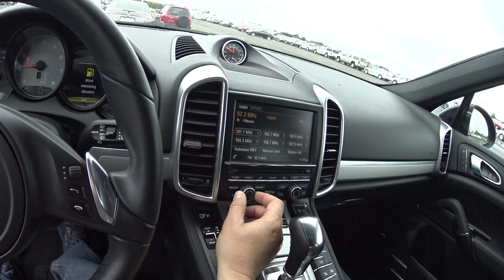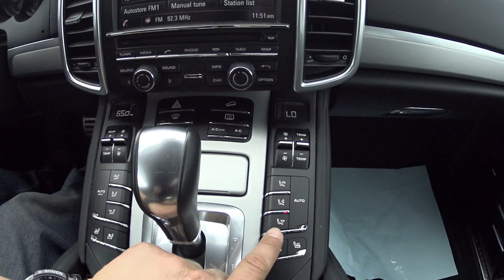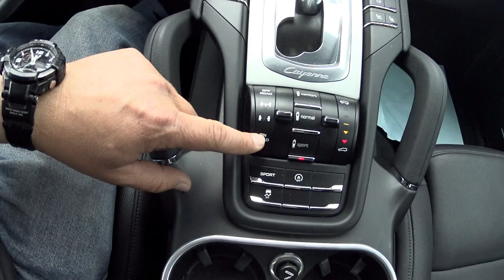TESTANDO "A NAVE"!! 2014 PORSCHE CAYENNE S AWD. V8 400HP! PRECO DE CARROS DE LUXO NOS ESTADOS UNIDOS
SEU JOINHA E MUITO BEM-VINDO!! FIQUEM COM DEUS E ATE MAIS.